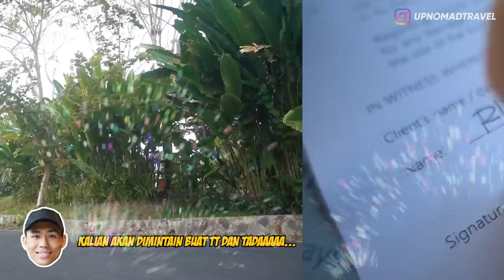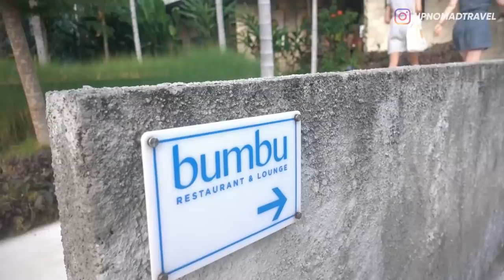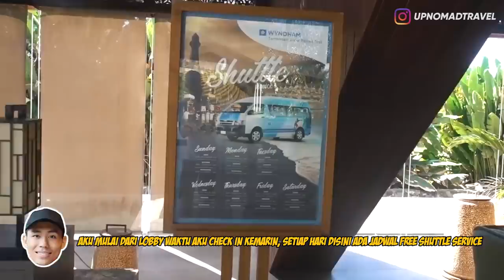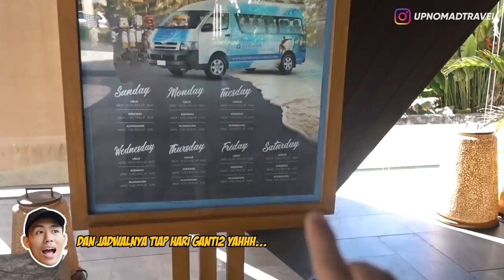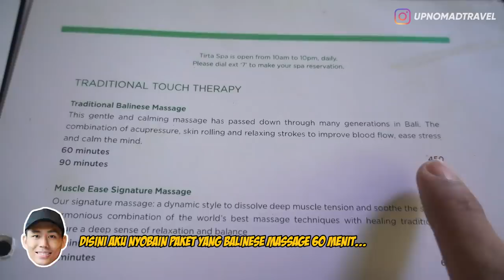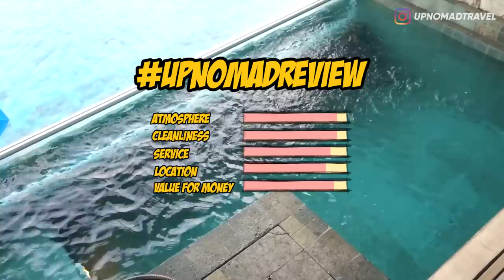REVIEW RESORT BINTANG 5 TERMEWAH DI KLUNGKUNG BALI | HORE #37 [PART 2]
HALOOO SEMUANYAA!!
Apa kabar nih kalian semua??
Episode Vlog hari ini masih lanjutan dari Vlog minggu lalu so buat kalian yang belom nonton videonya, kalian bisa tonton dulu disini :

OK hari ini adalah hari kedua aku ada di Wyndham Tamansari Jivva Resort Bali yang merupakan Resort bintang 5 terbesar dan termewah yang ada di Kabupaten Klungkung! Hari ini banyak banget yang mau aku kasih lihat ke kalian, aku bakal ajak kalian Main Drone, Sepedaan, Breakfast, Resort Tour, Villa Tour, Massage, Berenang dll. So langsung aja tonton videonya sampai habis!!

Wyndham Tamansari Jivva Resort Bali